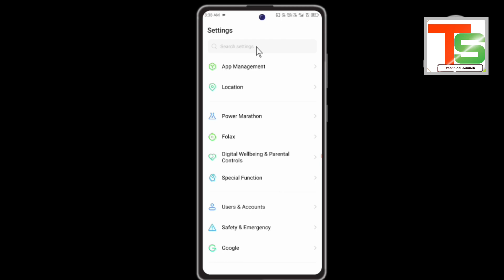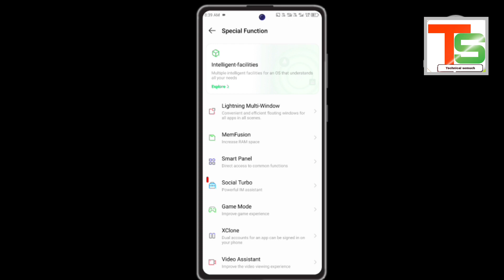कॉल में लड़की की आवाज में बात कैसे करें | Call Voice change kaise kare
दोस्तो, इस वीडियो में मैंने आपको ये बताया है कि कॉल Call मैं किसी की भी आवाज में बात कैसे करते हैं

call mein girl voice me baat kaise kare.